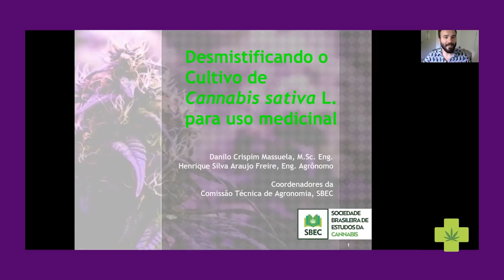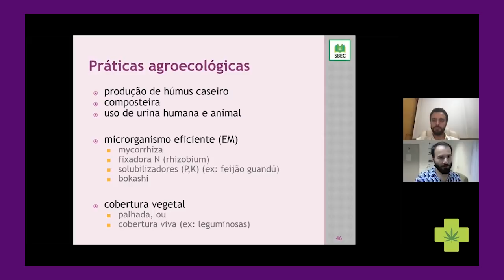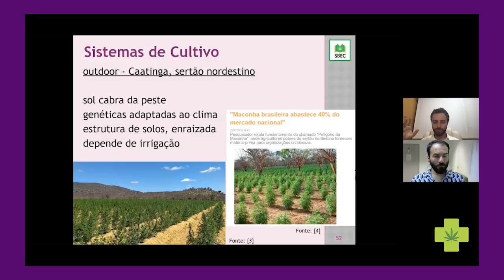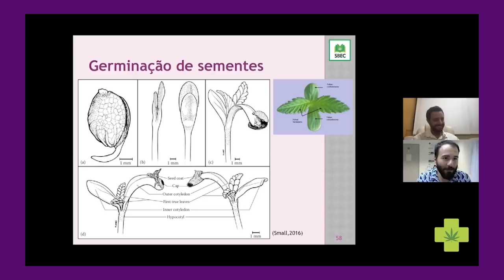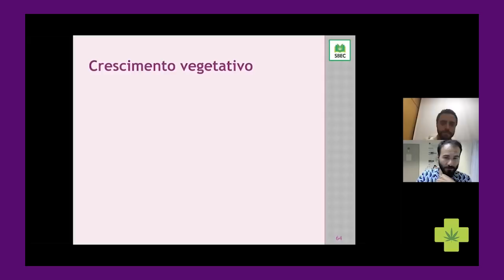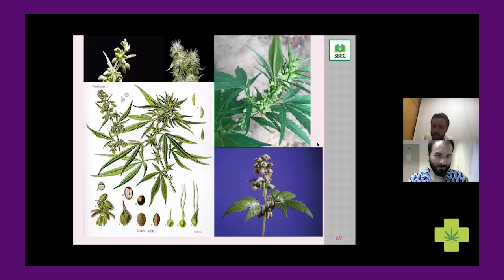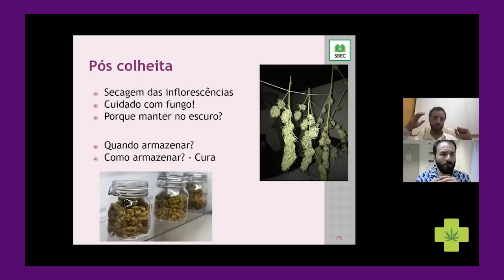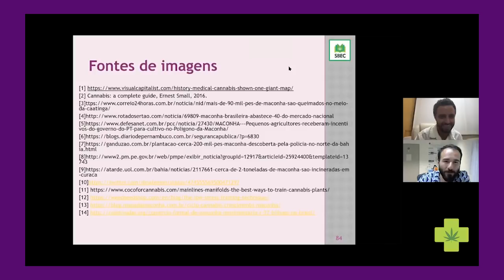17ª aula, V Curso: 2ª Parte Aula sobre Cultivo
Aula com Danilo Crispim Massuela e Henrique Silva Araújo.

► Para acessar o drive do curso e ter acesso a apresentações e outros materiais para consulta, acesse

► Para fazer parte do grupo do Telegram e receber as informações do curso, acesse (Link atualizado)